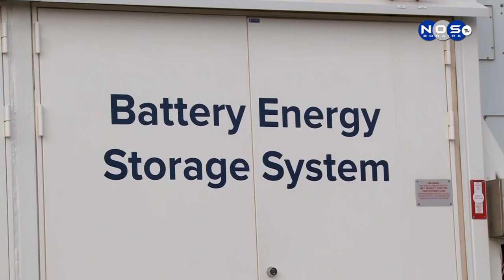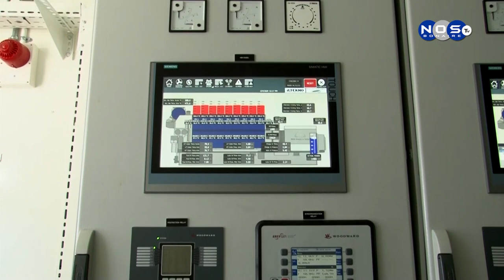ContourGlobal 2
Diputado Elvis Tjin Asjoe a hiba palabra na e okashon aki kaminda a pone e generatornan ofisialmente den funshon. Sigun diputado Tjin Asjoe esaki ta importante pa kubri e kresementu di Boneiru.